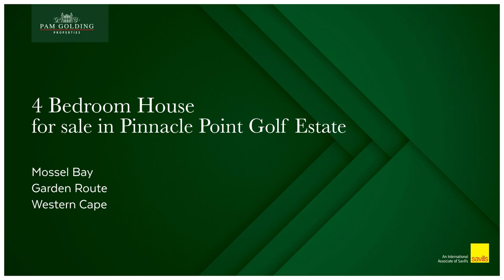4 bedroom house for sale in Pinnacle Point Golf Estate | Pam Golding Properties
Newly Built and sold fully furnished. This modern home is the epitome of less is more and has such a wonderful open flow throughout the house.

Situated in a cul-de-sac. Offering three spacious rooms all en-suite, with built-in cupboards; open plan living room, dining room, kitchen, and scullery all on one level. Single-level homes are a rare find on Pinnacle and this house is just that.

Tastefully decorated and furnished, built in a U-Shape, sliding doors run the length of the building leading onto a very spacious wooden deck, pool, and boma seating area for all your entertainment needs. Lots of light and ocean air can be taken in, no matter where you are in the home.

Also offering a double automated garage and golf cart garage, as well as double undercover parking, there is space for all the "toys" to be parked.